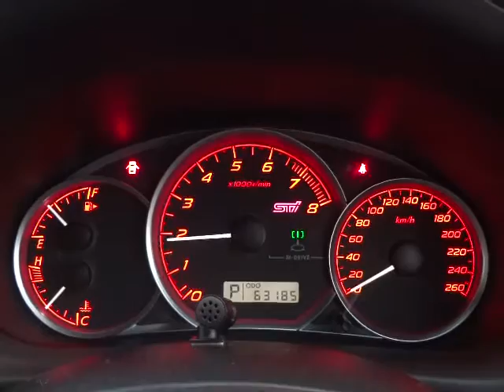スバル インプレッサ WRX STI Aライン タイプS エンジン音 (A040)